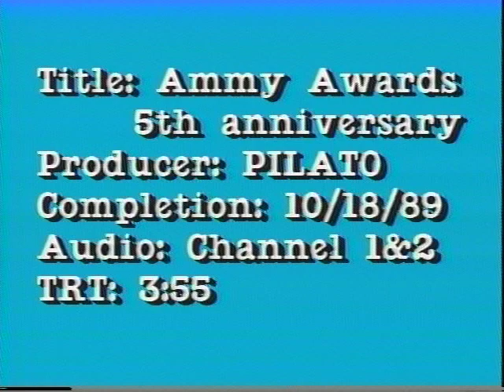The 1989 AMMY Awards 5th Anniversary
I produced and edited this AMMY Awards teaser for the Arlington Community Television 5th Anniversary Awards Show in the summer of 1989. The ACT, Channel 33 AMMY Awards Show was a yearly awards event that showcased the best local volunteer television programming for Arlington, Virginia.